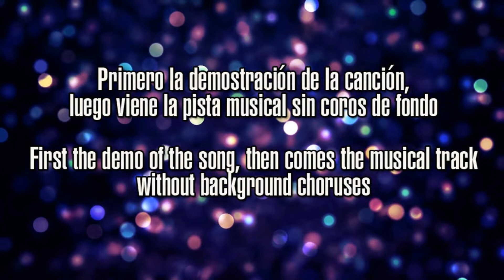Steve Green - Doxology - Performance Tracks Original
Saludos a todos soy Dany, en este canal comparto demos y pistas musicales de diferentes grupos del mundo Góspel, solistas, tríos, cuartetos, coros, etc.
Estas músicas te pueden ayudar en tus proyectos de culto en tu iglesia.